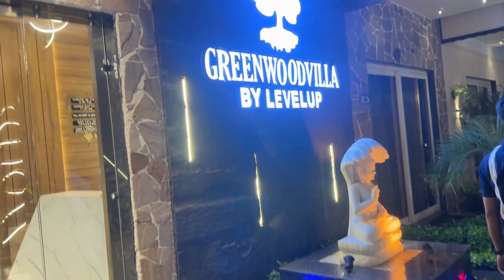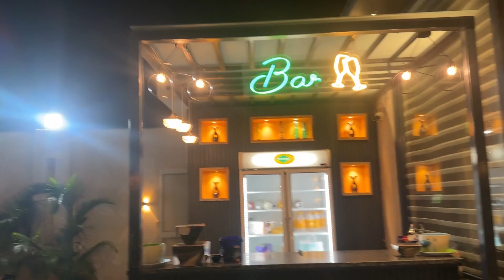Amritsar Best Restaurant Near Golden Gate || Best PhotoShoot Location In Amritsar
Your feedback and suggestions are always welcome and help us create better content for you.